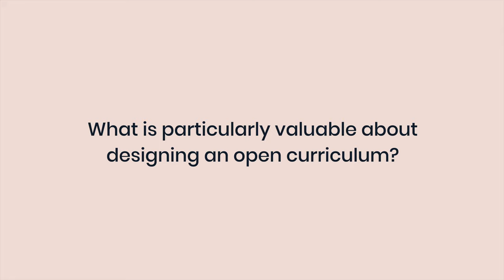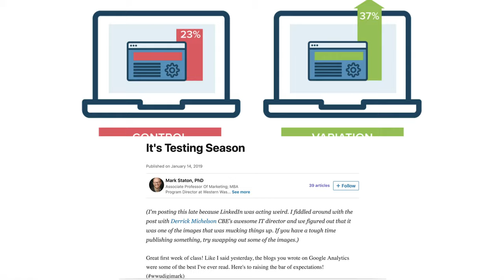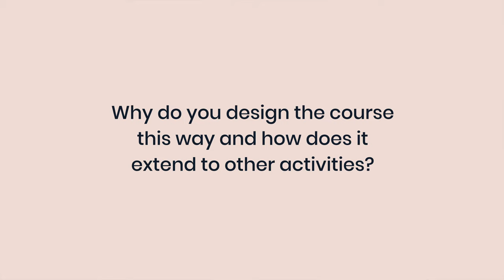Staton (4 of 5): Opening Cultural Capital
Mark Staton (Finance & Marketing, Western Washington University) aims to keep content current in his Digital Marketing class by gathering new free reading materials every quarter, and by making student "deliverables" valuable to them beyond the scope of the class via blog posts and certifications that get posted on public professional network sites.